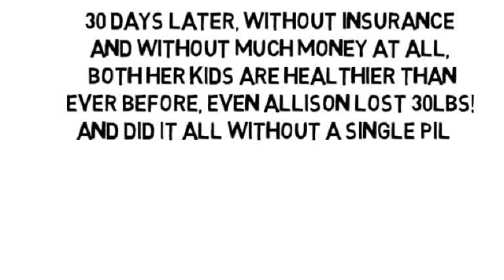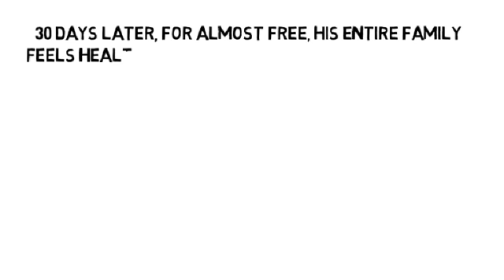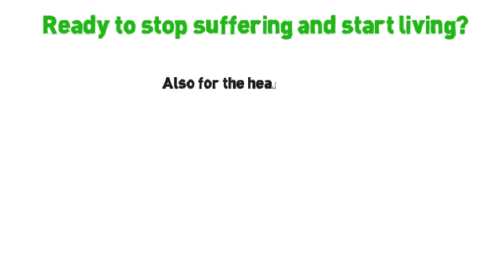Most Accurate Test For Osteoporosis by NoMoreVitamins com